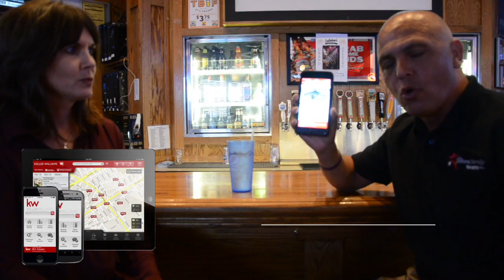JFT Community Partners - Callahan's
You can now get $5 OFF ANY LARGE PIZZA by downloading our mobile real estate search app!

or text "KWKCHOMES" to 87778. Present your app homepage to your server and you'll instantly receive $5 OFF ANY LARGE PIZZA! Limited to one discount per ticket.

Visit Callahan's website for more information about their restaurant, hours, menu and more

If you or someone you know would be interested in becoming our next Community Partner please give us a call at !